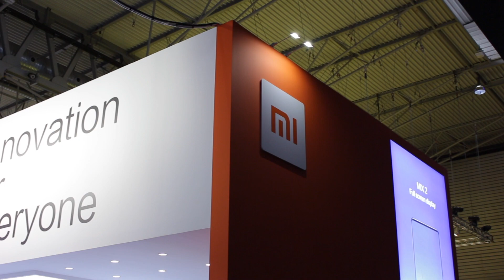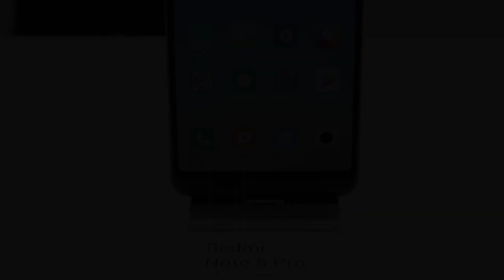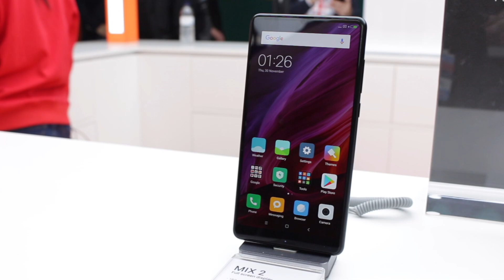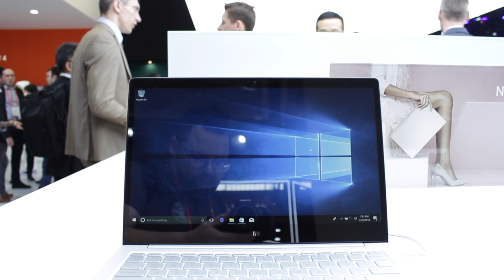Xiaomi, ¿A QUÉ VINISTE AL MWC18?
¿A qué viniste Xiaomi? ¿Ha sido un primer paso para futuras ferias con más novedades de la compañía? Vamos a hablar de ello.